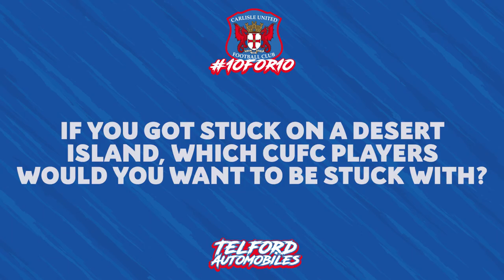Telfords chat with CUFC CarlisleUnited Kristian Dennis & Owen Moxon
We got to sit down with 2 incredible players from CarlisleUnited CUFC Kristian Dennis and Owen Moxon. Talking about their dream cars to their favourite football memories.

Catch them in action Good Friday at Brunton Park 7th  April in their match against Tranmere!